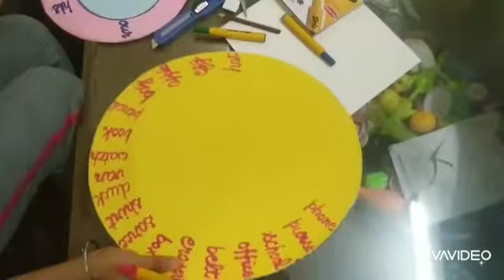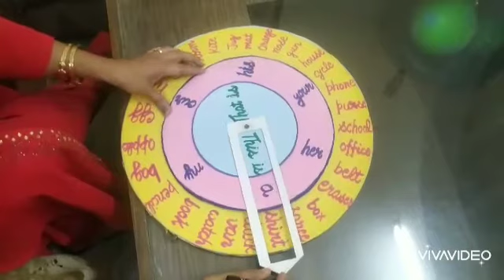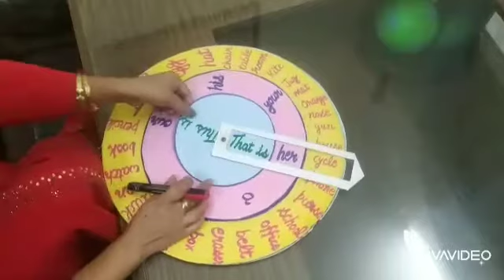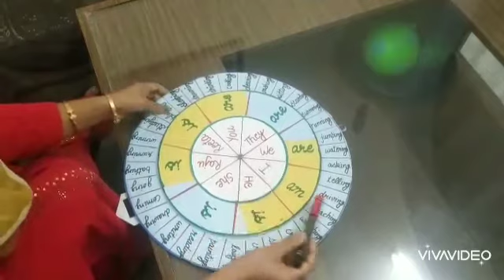Subject#English Sentence formation with working model#Charanjeet Kaur Ett GPS Dharsopur Pathankot#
👇👇ਜ਼ਰੂਰੀ ਸੂਚਨਾਂ👇👇
ਪੰਜਾਬ ਦੇ ਸਾਰੇ ਸਰਕਾਰੀ ਸਕੂਲਾਂ ਵਿੱਚ ਨਰਸਰੀ ਤੋਂ ਲੈਕੇ ਬਾਰਵੀਂ ਜਮਾਤ ਤੱਕ ਆਨਲਾਈਨ ਦਾਖਲਾ ਚੱਲ ਰਿਹਾ ਹੈ। ਆਪਣੇ ਬੱਚੇ ਦੇ ਦਾਖ਼ਲੇ ਲਈ ਅੱਜ ਹੀ ਆਪਣੇ ਨੇੜਲੇ ਸਰਕਾਰੀ ਸਕੂਲ ਦੇ ਅਧਿਆਪਕ ਨਾਲ ਫੋਨ ਤੇ ਸੰਪਰਕ ਕਰੋ।

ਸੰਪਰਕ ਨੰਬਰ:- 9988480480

 👇👇ਵੀਡਿਓ ਦੇਖਣ ਲਈ ਹੇਠ ਦਿੱਤੇ ਲਿੰਕ ਨੂੰ ਕਲਿੱਕ ਕਰੋ👇